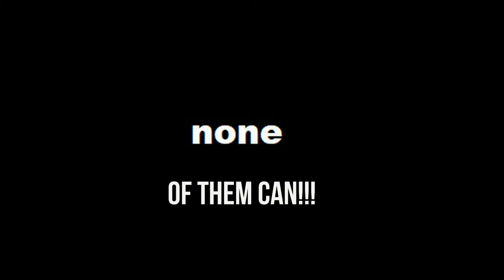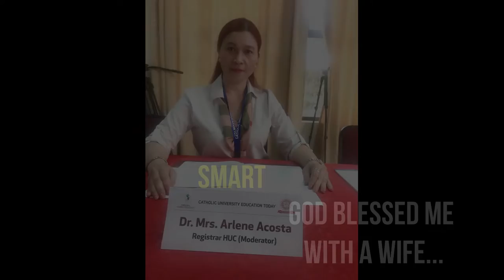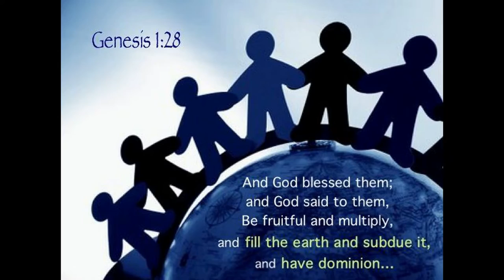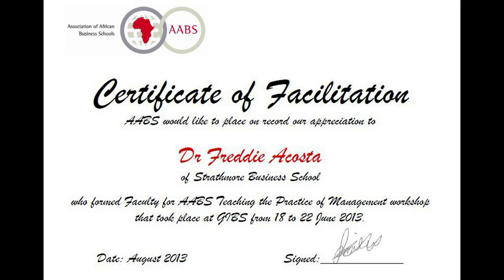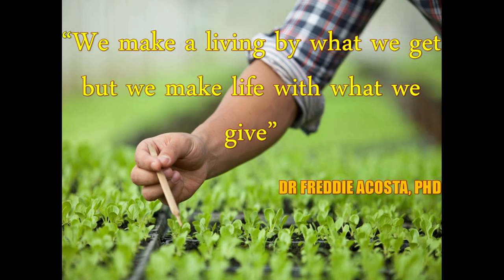Paano ba maging successful sa lahat ng bagay? // I wish you my kind of success (2020)